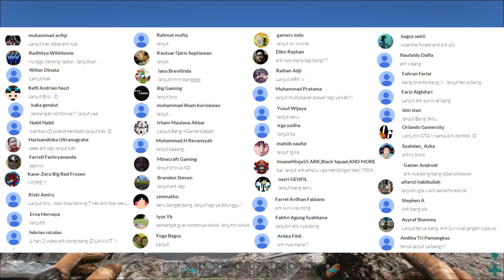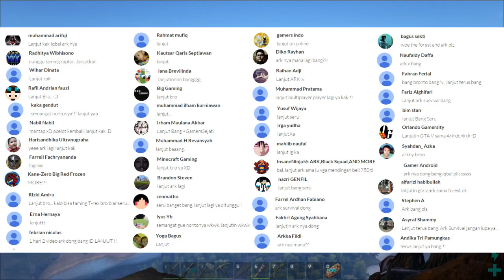TAMING OCELOT & LOKASI BASE YG BARU !!! |Part-26| - ARK Survival Evolved Indonesia -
Sebelum cari Lokasi base yg baru, kita taming Ocelot dulu biar gampang :D

Salam GamerSejati
- ARK Survival Evolved Indonesia -